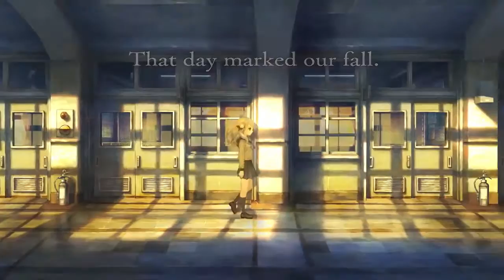13 Sentinels: Aegis Rim - E3 2017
A vida como você conhece está terminando porque 13 Sentinels: Aegis Rim serão localizados e lançados no Ocidente pela ATLUS.
O próximo título está sendo desenvolvido pela Vanillaware e dirigido por George Kamitani (Dragon's Crown e Odin Sphere).

Uma partida do estilo de fantasia tradicional do estúdio, o jogo ocorre em um ambiente moderno pontuado por gigantes mecânicos.

Embora o mundo possa ser sombrio, o brilho artístico exclusivo de Vanillaware e a estética linda trará os personagens e a história de 13 Sentinelas para a vida
Fonte: ATLUS USA